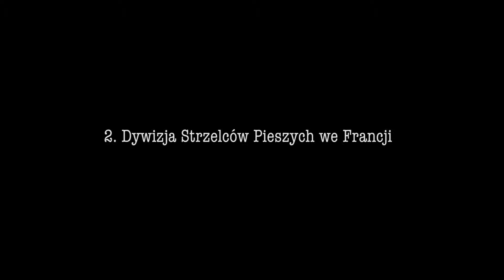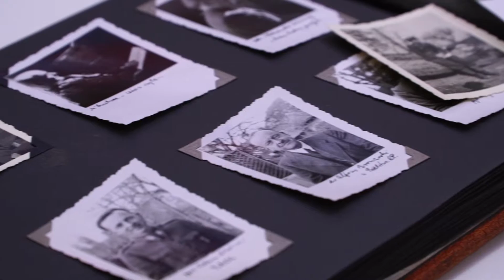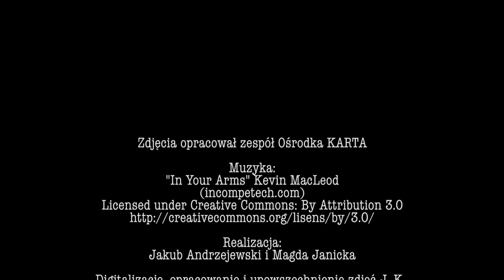Polscy żołnierze we Francji i Szwajcarii w obiektywie J. K. Maciejewskiego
"Wojenne zdjęcia Jerzego Konrada Maciejewskiego" to jeden z trzech filmów prezentujących kolekcję tego autora. Wszystkie opracowane przez zespół Ośrodka KARTA fotografie (ponad 2,5 tysiąca kadrów) są dostępne na stronie
J. K. Maciejewski był żołnierzem Wojska Polskiego, dziennikarzem i pisarzem. Walczył na froncie polsko-ukraińskim w 1919 roku i wojnie polsko-bolszewickiej. W okresie międzywojennym współpracował z wieloma czasopismami, m.in. "Żołnierzem Polskim" oraz Wojskowym Instytutem Naukowo-Wydawniczym. Po wybuchu II wojny światowej przedostał się do Rumunii, następnie przez Grecję do Francji, gdzie wstąpił do 2 Dywizji Strzelców Pieszych. Po kapitulacji Francji został internowany wraz z innymi żołnierzami dywizji w Szwajcarii. Tam redagował pismo dla internowanych żołnierzy. Po wojnie wrócił do Polski. Współpracował z "Wieczorem Warszawy" i "Dokumentacją Prasową". Przez całe życie fotografował. Jego bogata spuścizna - dzienniki, korespondencja, fotografie, znajduje się w zbiorach Ośrodka KARTA. W 2015 roku Ośrodek KARTA wydał zapiski J. K. Maciejewski w książce: "Zawadiaka. Dzienniki frontowe 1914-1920".  Publikacja otrzymała nagrodę w plebiscycie "Historia Zebrana". Książka dostępna jest do kupienia na stronie księgarni Ośrodka KARTA
Zdjęcia J. K. Maciejewskiego są równie interesujące jak jego zapiski. Przenoszą do przedwojennej Polski, w szeregi 2 Dywizji Strzelców Pieszych we Francji, następnie w Szwajcarii, by znów wrócić do kraju.